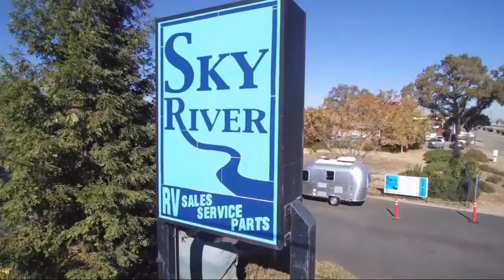2022 Dutchmen Astoria 2903BH Paso Robles Pismo Beach Atascadero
2022 Dutchmen Astoria 2903BH Stock Number: DA2205 Vin:4YDTAAN28NM915198.